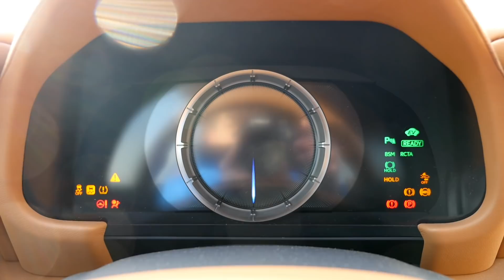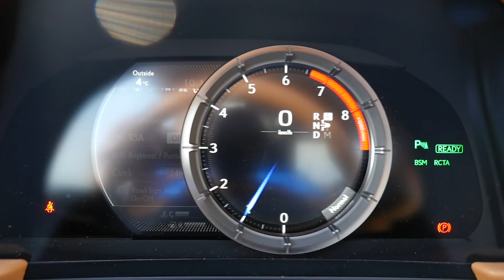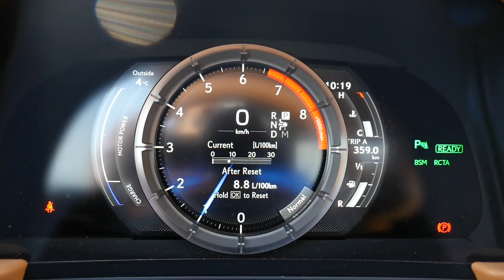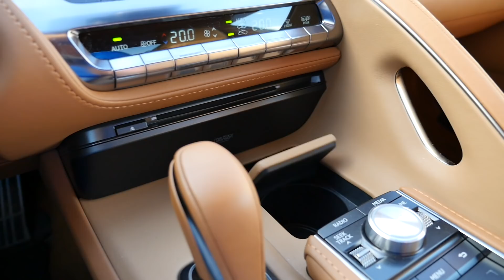Lexus LC500h - hybrydowe GT (PL) - test i jazda próbna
Lexus LC500h ma pod maską 359-konnym napęd hybrydowy z 3,5-litrowym V6. Komfortowe, szybkie GT bez problemu dowiezie cię na drugi koniec kontynentu. Gorzej będzie z bagażem i pasażerami. Ale Lexus LC500h to przede wszystkim samochód piękny na zewnątrz i wewnątrz. Za LC500 ludzie obracają się na ulicy. I choćby dlatego warto mu się bliżej przyjrzeć.